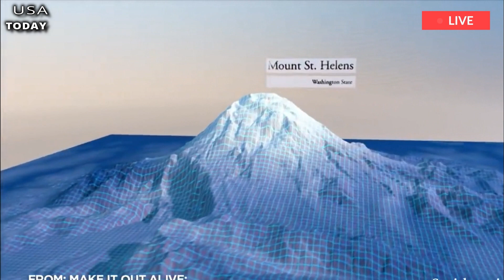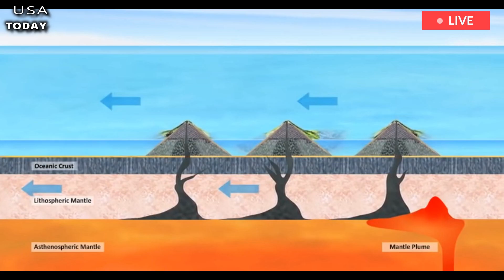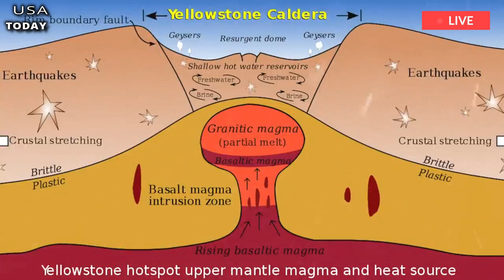Terrible: Yellowstone supervolcano: A warning sign should trigger the 'mother of all evacuations'.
YELLOWSTONE volcano's eerie warning signs that supposedly signify the "mother of all evacuations" are pointed out by scientists. Yellowstone , located in Wyoming, USA, is one of 20 known 'supervolcanoes' - volcanoes that have experienced eruptions with a Volcanic Explosion Index of eight.

It has erupted three times in the last 2.1 million years, with the most recent being at least 1,000 times as massive as the eruption of Mount St. Helens that devastated America in 1980. Each of the last three eruptions formed a caldera - a large cauldron-like hole that forms after emptying a magma chamber. Volcanoes sometimes empty their magma stores so quickly that the ground above them collapses into the empty magma chamber, forming a depression.